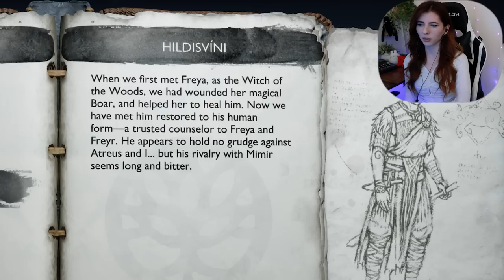The God Of Foresight | God Of War Ragnarok | Part 16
Kratos, Atreus and Mimir venture back to Vanaheim to join Freya in her resistance efforts. Upon arriving we realize Freyr has been captured. On the way to get him back, a certain Aesir god stands in our way!

Timestamps for your viewing pleasure:
Intro & Recap: 0:00
Gameplay: 2:11
You're Welcome: 1:16:13
Gameplay: 1:16:21
Outro: 1:54:33
🎵 Blue Wednesday
Provided by Lofi Girl
GEAR - 📷
Camera: Canon G7 powershot mark II
Microphone: Samson C01 Large-Diaphragm Cardioid Condenser Microphone
Audio Mixer: Pyle Professional Audio Mixer 16-Bit DSP processor-PMXU43BT
Capture Card: Elgato HD60